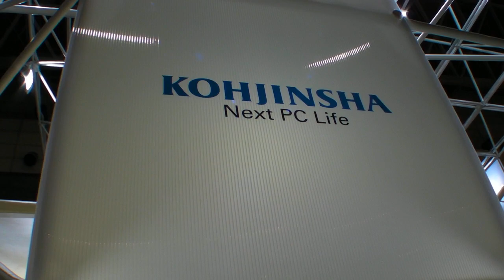KOHJINSHA PM1 UMPC @ CEATEC Japan